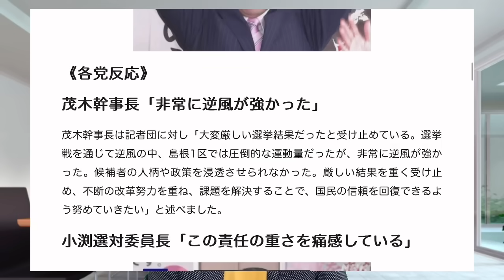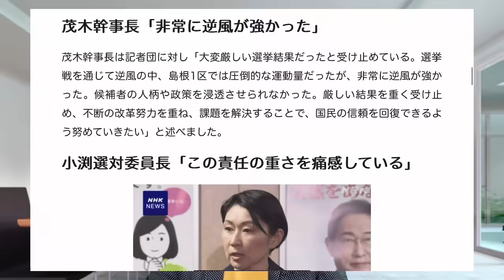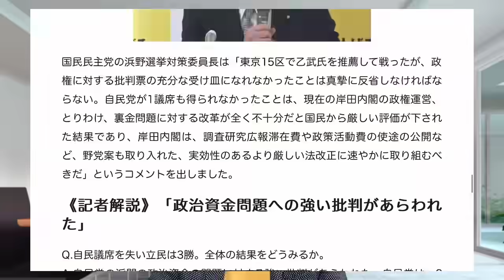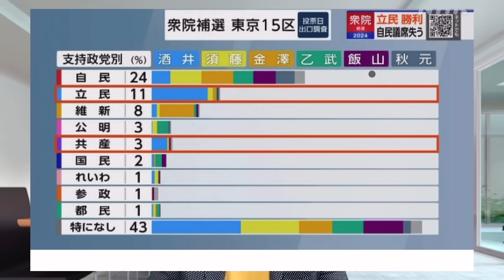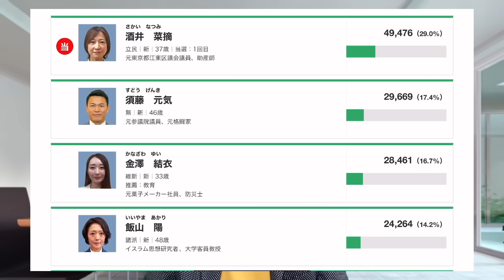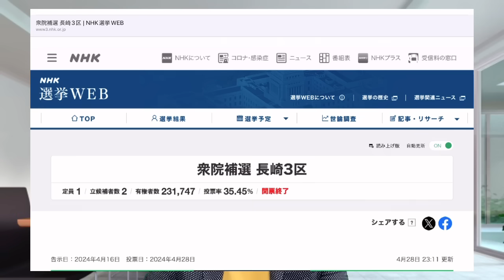【秒殺!!】自民全敗w 今回は立憲の圧勝ですね！この先、自民党の『全敗記録更新』を熱望します。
（関連記事）
衆議院補欠選挙 立民 3選挙区すべて勝利 自民は議席失う
立憲民主党の泉代表は記者会見し「自民党の裏金問題発覚以降、真相究明はおぼつかず、処分は中途半端、自民党の政治改革案もまったくの期待外れで、むしろマイナスに働いた。

3つの選挙区で勝利したが、全国でも意思表示したい人はたくさんいる。自民党の政治改革法案が進まないようであれば、早期の解散を求めていきたい。
後半国会でみんなが納得する政治改革案にするため最大限の努力をしていきたい」と述べました。また、内閣不信任決議案の提出について、「会期で1回きりと言われているので、適時適切に判断していきたい」と述べました。

一方、今後の野党連携について「自民党の政治を変えるために、多くの人たちが協力や連携をすれば、大きな保守地盤を覆すことができると今回の選挙で証明された。今の自民党政治を許さないという思いで各党が考えれば、おのずとやることが見えてくる」と述べました。

■活動費490円のサポートお願いします（Gold Member）

（＊動画内で着用したパーカーはここから）

（＊動画内で着用したトレーナーはここから）

AKIDAI/動画編集/映像クリエイター@広島